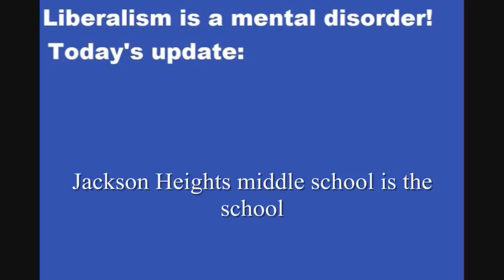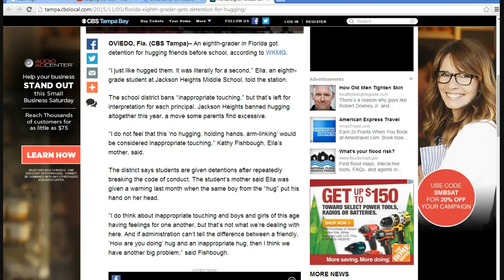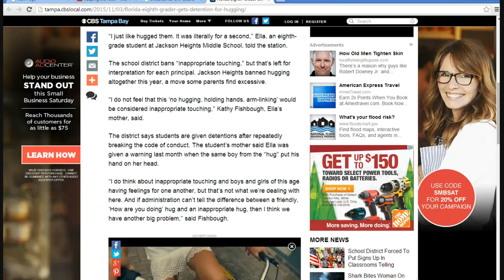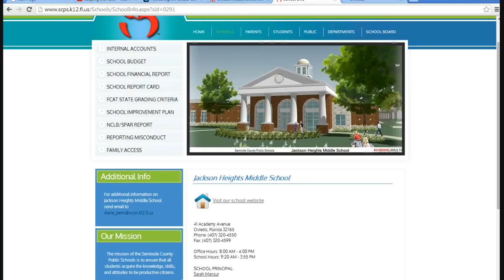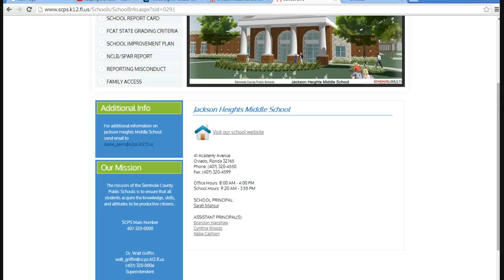Florida school gives detention to girl for hugging another student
A Jackson Heights 8th grader was given detention for hugging another student before class. Now hugging is considered "inappropriate touching". I sent a scathing email to the principal.